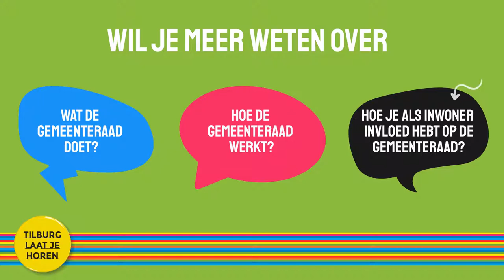Weten hoe de gemeenteraad werkt?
Laat je horen en schrijf je in voor de gratis (digitale) inspiratietraining raadswerk!
Wil je meer weten over de gemeenteraad, hoe het werk van een gemeenteraadslid eruit ziet en hoe je als inwoner invloed hebt op de gemeenteraad? Dan is de Inspiratietraining Raadswerk waarschijnlijk iets voor jou!
Wanneer?
Dinsdag 8 juni en dinsdag 22 juni van 19.30 uur tot 21.30 uur
Donderdag 10 juni en donderdag 24 juni van 19.30 uur tot 21.30 uur.
Debat
Tijdens de laatste avond van deze training voer je samen met de andere deelnemers een debat over een onderwerp waarover de raad in de raadsvergadering van 14 juni zelf heeft gedebatteerd. De training wordt gegeven door de griffier. Ook raadsleden en burgmeester Theo Weterings zijn aanwezig!